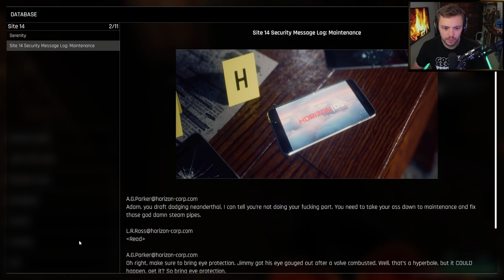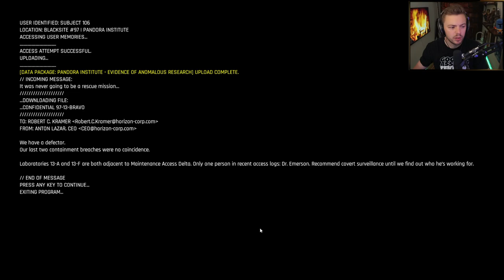Elajjaz - Trepang2 - Incomplete Playthrough